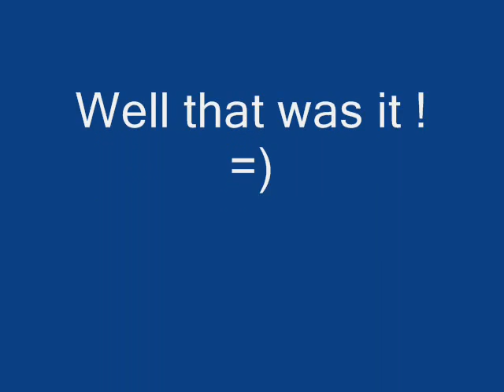Golf juggling (trixing)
Boooyahh :D !

Im trixing in my backyard :)